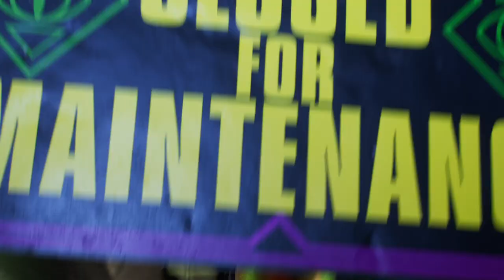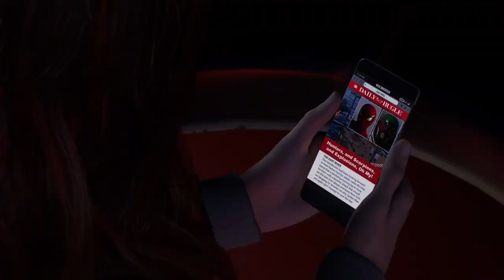Marvel's Spider-Man 2 Episode 4